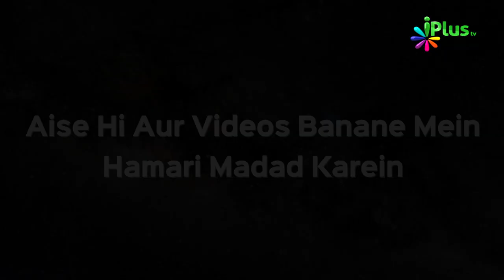Ek Kaam 6 Inaam | Hum Kya Karein 46 | Shaikh Sanaullah Madani | iPlus TV